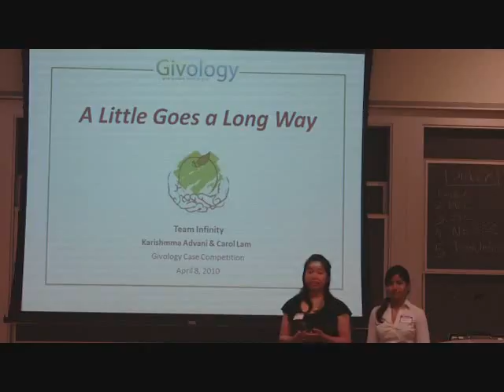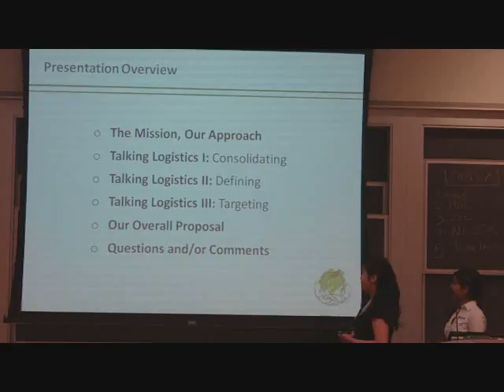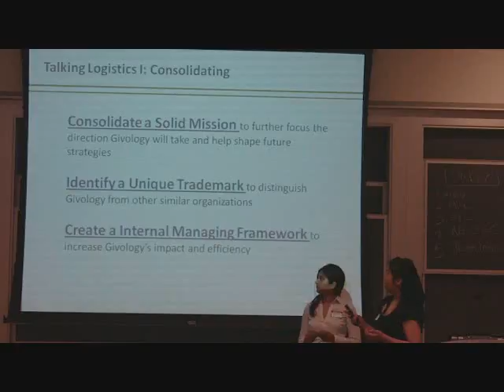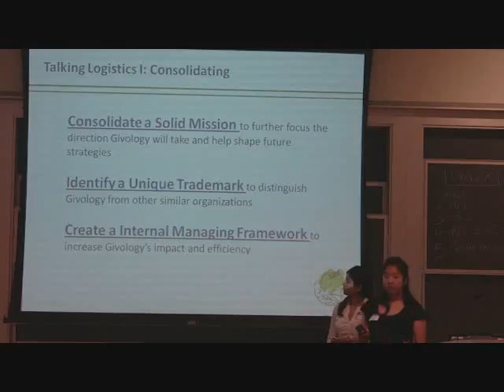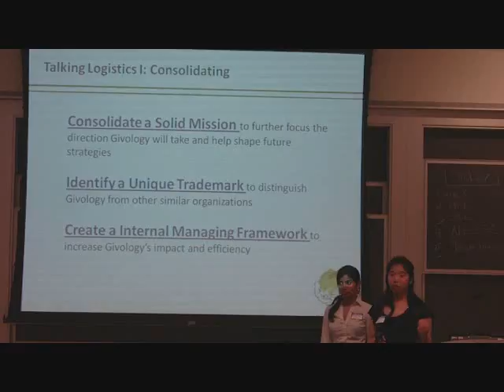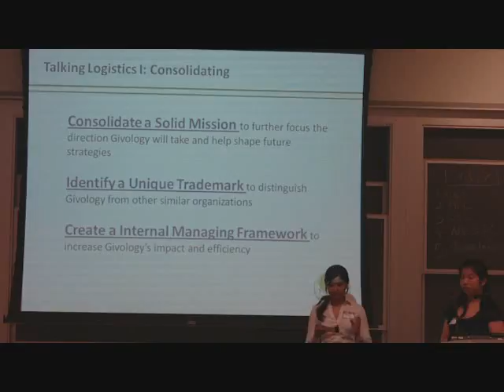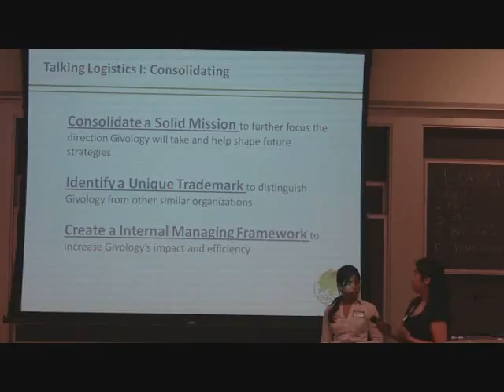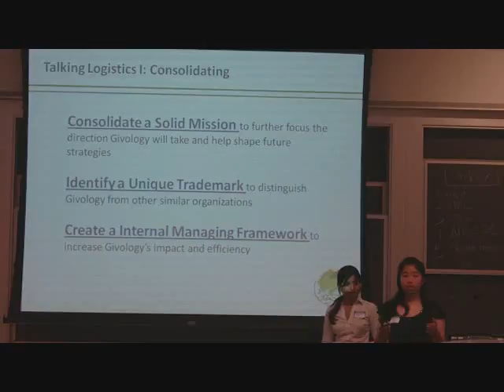Givology Case Competition Infinity [1]